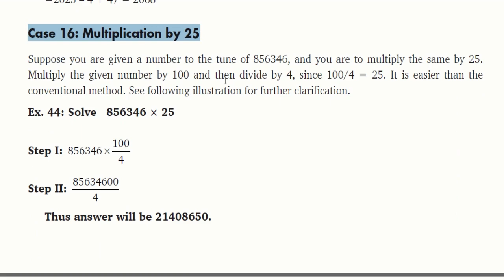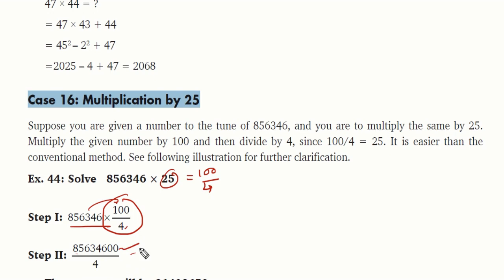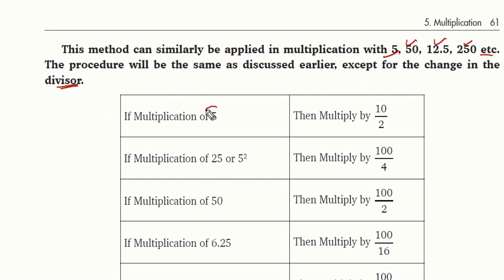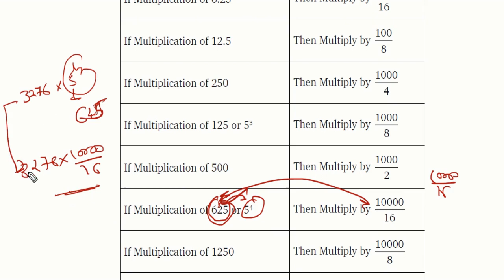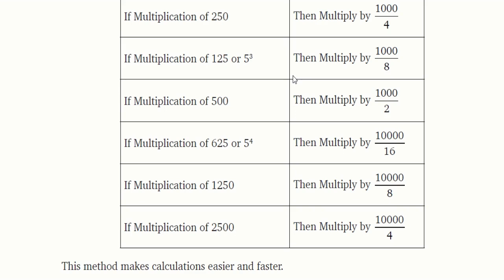VEDIC MATHS Part 13 | SPECIAL MULTIPLY TRICK FOR 125, 625, 6.25 |(SECRET TRICK)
Dear Aspirants,

Welcome to MOBILE_MENTOR

JOIN our Telegram Channel by clicking

Today I will Discuss Multiplication Trick for 625, 125, 6.25 etc  Which will help you to calculate faster.

Whether you're just starting out, or need a quick refresher, this is the video for you if you're looking for help with multiplication trick.

MOBILE_MENTOR will go through multiplication examples and explain the Multiplication tricks in detail

3.

4.

Watch My Earlier Video for Basic & Vedic Maths

(Fastest Multiplication of 3 digit No.)

(Fastest Multiplication of 2 digit No.)